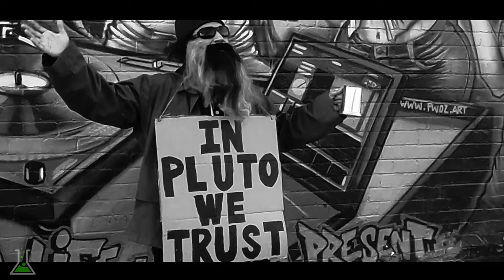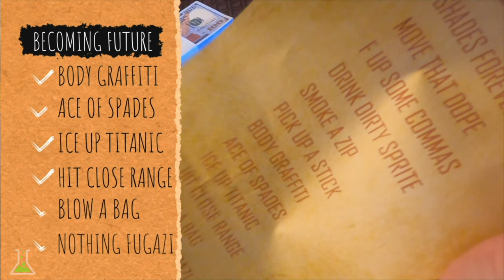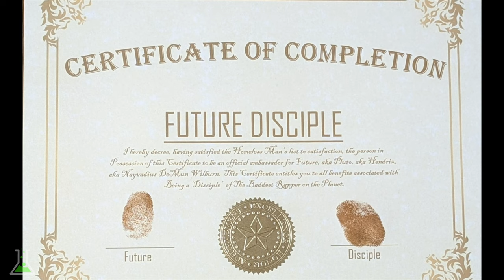Beaker TV - Becoming Future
A chance encounter with a stranger sends a man on a fantastic journey to become a Disciple of the Baddest Rapper on the Planet:  FUTURE

0:00 - Encounter
0:54 - Transformation
2:13 - Music Video